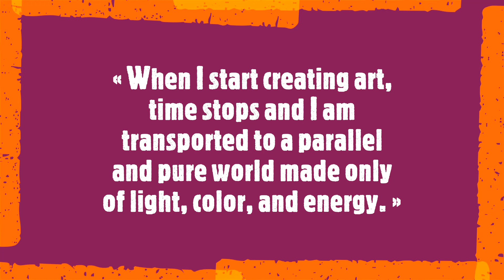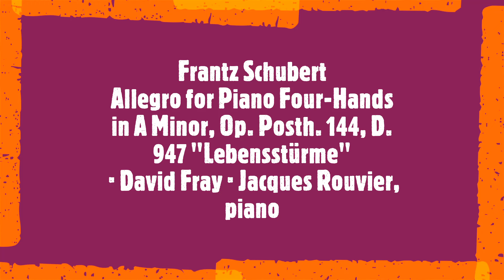Antonio Perilli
« When I start creating art, time stops and I am transported to a parallel and pure world made only of light, color, and energy. »

Antonio Perilli is an experienced painter and sculptor based in Italy whose works have been widely exhibited nationally. Through his pieces, he explores the central themes of natural and urban landscapes, although not in the classical sense. With the use of light and color, Perilli endeavors to express the emotions and sensations of his inner world.
Soundtrack:
Frantz Schubert
Allegro for Piano Four-Hands in A Minor, Op. Posth. 144, D. 947 "Lebensstürme"
 · David Fray · Jacques Rouvier, piano
18 February 2024